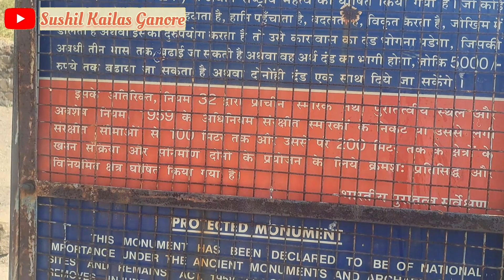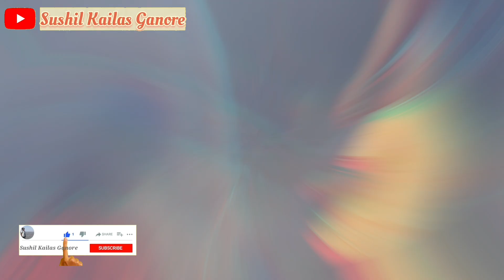अंकाई टंकाई किल्ला || Ankai Tankai fort || सुरत औरंगाबाद व्यापारी वाटेवरील ठाणे| PART-1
अंकाई व टंकाई किल्ले हे इतिहासाच्या दृष्टीने फार महत्त्वाचे किल्ले होते.
 या किल्ल्यांनी पहिल्यांदा यादव साम्राज्य बघितले. त्यानंतर मोगल त्या अनुक्रमे मराठी आणि ब्रिटिश साम्राज्य बघितले. या किल्ल्यावर सर्वात जास्त मोगलांचे राज्य होते.
सर्व इतिहास आणि गडकोटा बद्दलची सर्व माहिती सदरील विडियो मध्ये दिली आहे.

Your Queries-:
ankai fort
ankai killa
ankai tankai fort
ankai killa kuthe ahe
ankai killa manmad
ankai killa nashik
ankai killa history in marathi
ankai killa history
ankai village
ankai tankai killa
ankai killa story

Sushil Kailas Ganore
From:- Ambe Dindori, Nashik, India.

भावाला सोशल मीडिया वर फॉलो करा.🙏